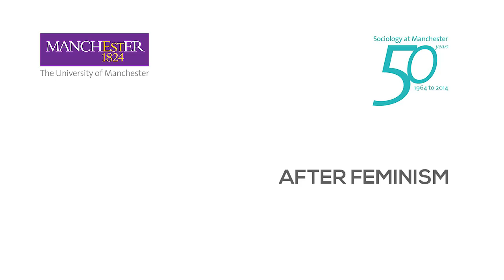Carol Smart discusses her work with Jeffrey Weeks (Highlights): Leading Manchester Sociologists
Professor Carol Smart is a leading sociologist in the field of personal life and family sociology, especially family life and intimacy, divorce and separation, children in families, LGBT lives, civil partnership and donor conception.

Professor Jeffrey Weeks is a sociologist and historian specialising in sexuality and personal life.

We have interviewed other leading sociologists as part of our 50th anniversary celebrations